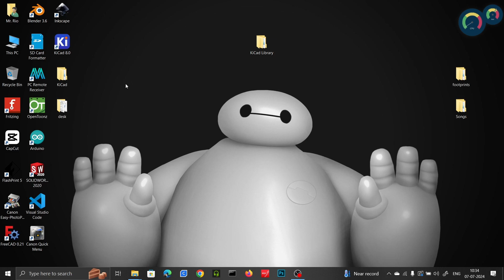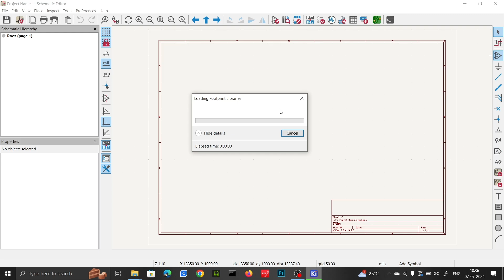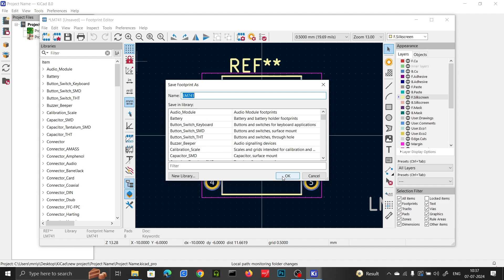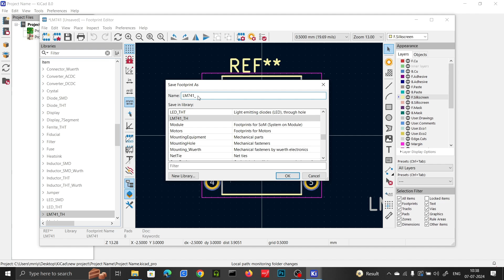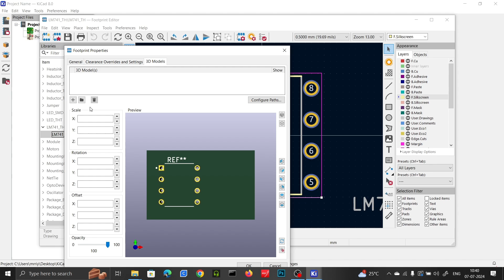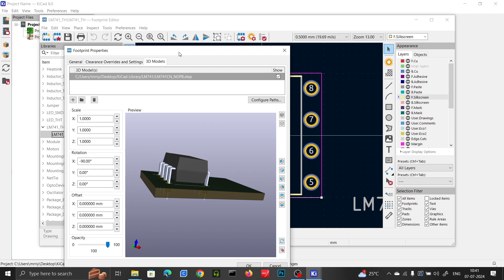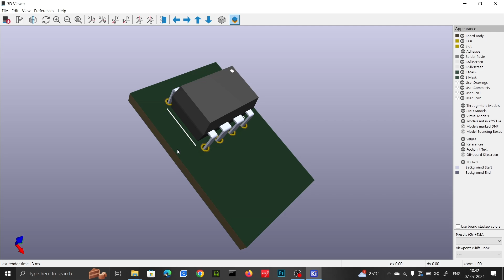How to Add Library LM741 IC Symbol, Footprint & 3D Model in KiCad 8 | PCB Design Tutorial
"In this video, we'll guide you through the process of adding a circuit symbol, footprint, and 3D model for the LM741 IC in KiCad version 8. KiCad is a powerful, free PCB design software that's popular among electronics enthusiasts and professionals. We'll cover each step in detail, ensuring you can enhance your PCB designs with accurate components. Whether you're a beginner or experienced in PCB design, this tutorial will help you create more professional-looking PCBs with 3D models.

    KiCad tutorial
    PCB design
    LM741 IC
    KiCad 8
    KiCad footprint
    KiCad 3D model
    Electronics projects
    PCB tutorial
    Circuit design
    KiCad symbol library